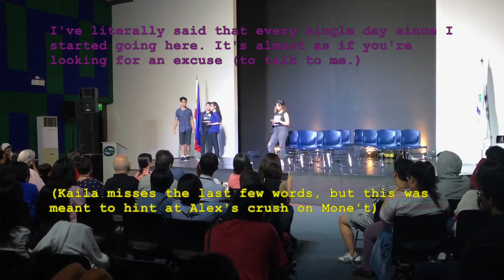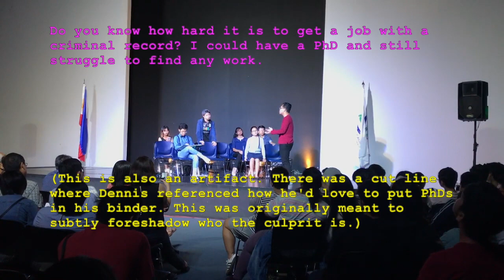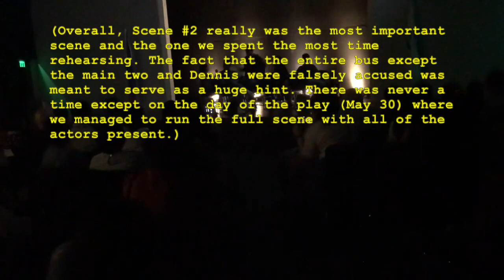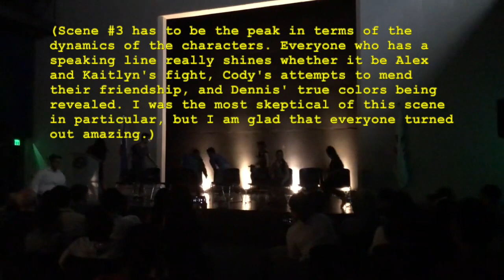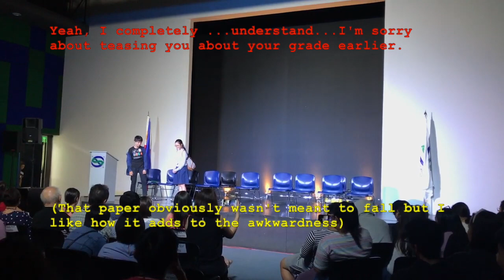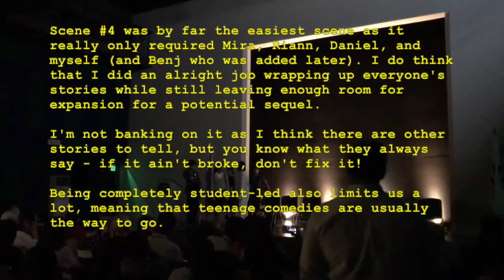Disaster on Big Bertha - A Director's Commentary